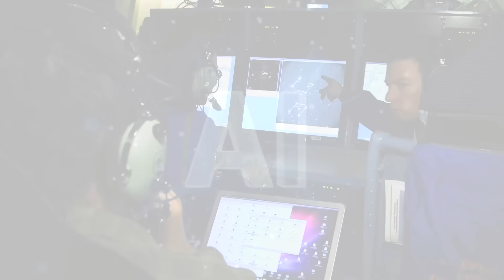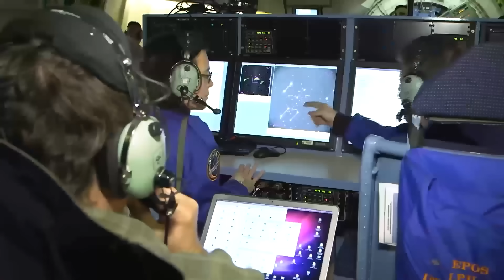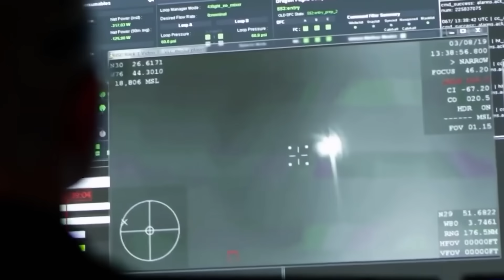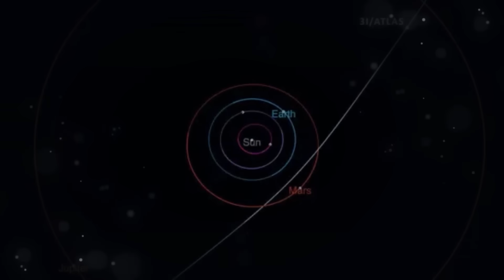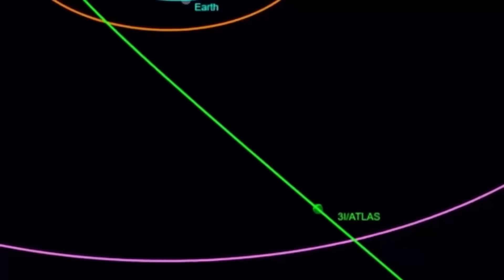Quantum AI Just Simulated 3I/ATLAS — And Confirmed Humanity’s Worst Fear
A quantum AI simulation has just revealed something terrifying about the interstellar object 3I/ATLAS — and it changes everything we thought we knew about our place in the universe.

This isn’t just another comet. The AI confirmed that its trajectory is so precise, so improbably perfect, that it cannot be explained by natural physics. Instead, it points to something far more unsettling: intelligent design.

3I/ATLAS is taking a “grand tour” of our solar system — visiting Mars, Earth, Venus, and Jupiter in sequence.

The odds of this path happening naturally are virtually zero.

Its faint comet-like tail may be more than ice and dust — it could be a deliberate disguise, a cosmic Trojan Horse.

Harvard’s Avi Loeb’s warning about alien probes like ’Oumuamua now seems more prophetic than ever.

Some scientists whisper about the Dark Forest Hypothesis: civilizations hiding, hunting, and eliminating threats before they can grow.

Could 3I/ATLAS be an alien probe, a cosmic warden, or even a seeding mechanism rewriting our solar system? Or are we simply staring at a mystery beyond our comprehension?

👉 The question you must ask yourself: What if we are not the discoverers… but the discovered?